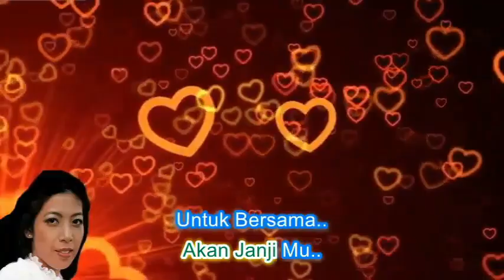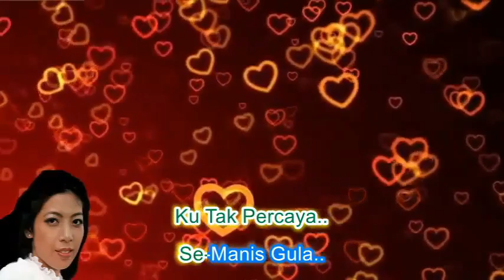Rina Rahman ~Ku Tak Percaya minus1